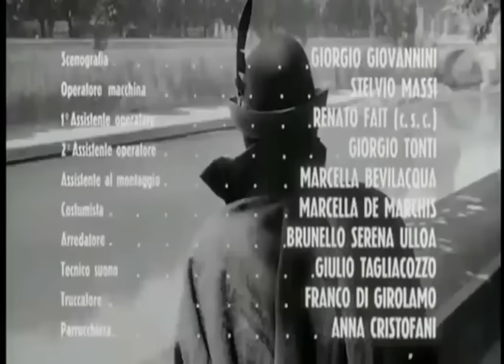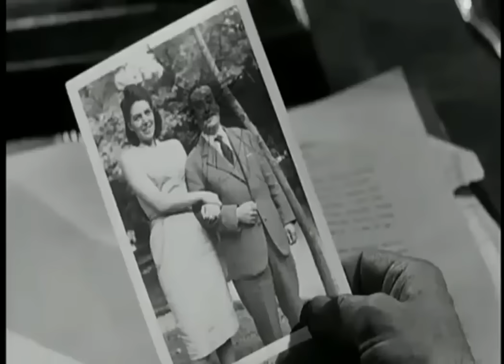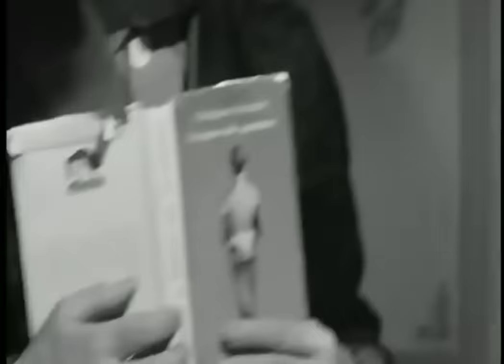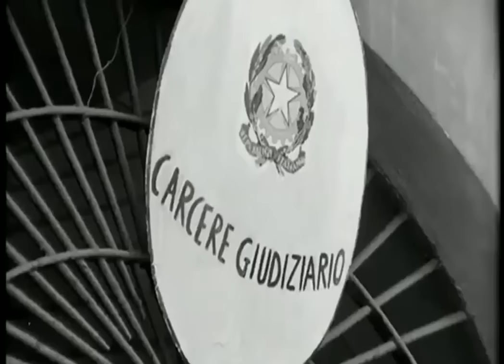Lo smemorato di Collegno | Commedia | Film completo in italiano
Regia: Sergio Corbucci
Sceneggiatura: Bruno Corbucci, Giovanni Grimaldi
Star: Totò, Nino Taranto, Erminio Macario
(1962)

Un uomo in ospedale soffre di amnesia. Dopo aver visto la sua foto sul giornale, due signore affermano che lui è il loro marito. L'uomo viene portato in tribunale con l'accusa di essere il famoso ladro: il signor LoBianco.